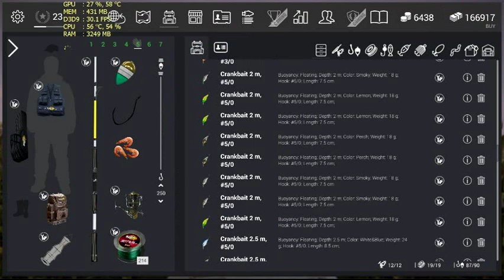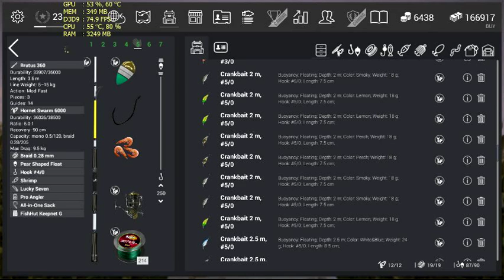Fishing Planet Unique Freshwater Drum -Michigan - Float / Bobber - Pt/Br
Aprendí com o mestre KPShamino.
A qualidade do video não está boa porque usei o MSI Afterburner para gravar a tela.

[ ]s.